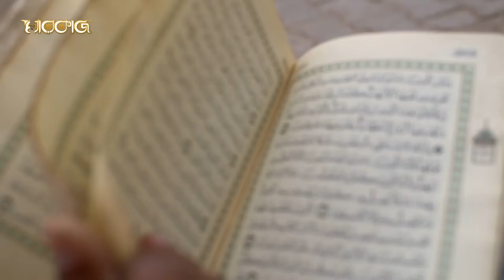AL QURAN || سورة الفاتحة || মুফতী আব্দুল্লাহ আল আমিন নরসিংদী || সুরা ফাতিহা তিলাওয়াত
Content Title:   سورة الفاتحة
Hujur’s Name: মুফতী আব্দুল্লাহ আল আমিন নরসিংদী
phone number:

▩Watch our Latest Bangla Waz:
►Content Title:

ঈদুল ফিতরের বয়ান,
mustakunnobi kasemi,
মুস্তাকুন্নবী,
mushtaq nabi,
মুশতাকুন নবি
mustakun nabi,
junaid babu nagari,
গজল,
mustakunnabi,
মায়ের গজল,
হাফিজুর রহমান সিদ্দিকী ওয়াজ 2019,
mustakun nobi,
hafizur rahman siddiki gojol,
hafizur rahman ghazal,
মোস্তাকুর নবী,
mustakun nobi waz 2018,
হাফিজুর রহমান সিদ্দিকী গজল,
eliasur rahman zihadi waz mp3,
mufti mustakun nobi,
mustakunnabi waz,
bangla waz,
waz mahfil,
hafizur rahman waz,
mufti mustakunnobi kasemi,
চরমোনাই ওয়াজ,
নূর হোসেন কাসেমী,